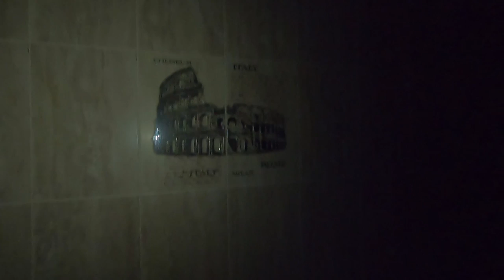АНАПА. ГОРЯЧЕЕ ПРЕДЛОЖЕНИЕ. ПРОДАЕТСЯ 3-КОМНАТНАЯ КВАРТИРА В ЦЕНТРЕ КУРОРТНОЙ АНАПЫ. С РЕМОНТОМ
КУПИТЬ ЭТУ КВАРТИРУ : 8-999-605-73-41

- Я кулинарю

4. О Сдаче жилья в летний и круглосезонный период